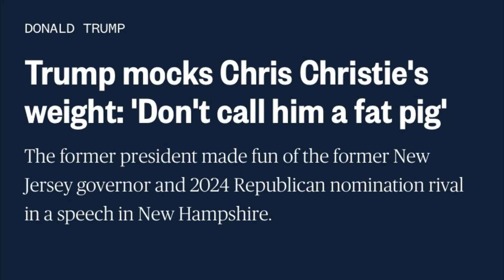Trump Calls Chris Christie a Fat Pig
Donald Trump pretends to scold a rally attendee when he tells him not to call Chris Christie a fat pig.  Election 2024 here we come!